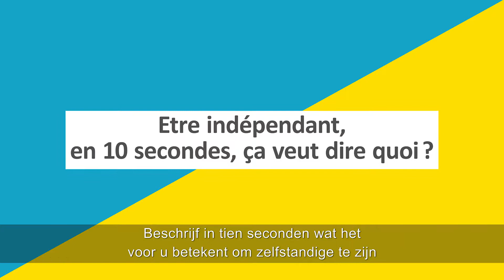Ambassadeur #21 | Nathalie d’Harveng